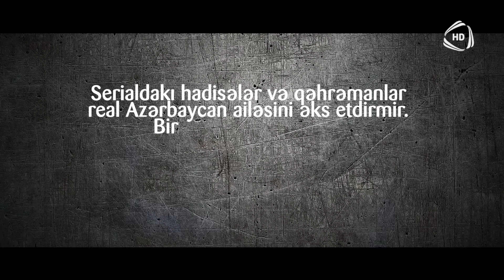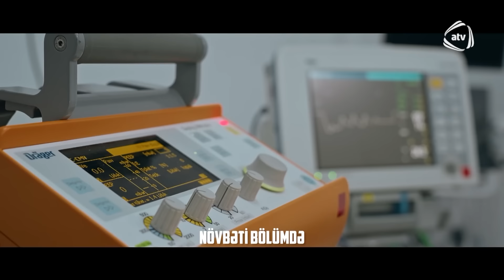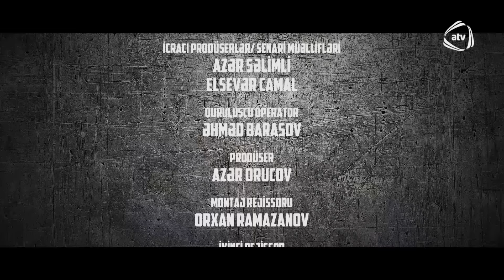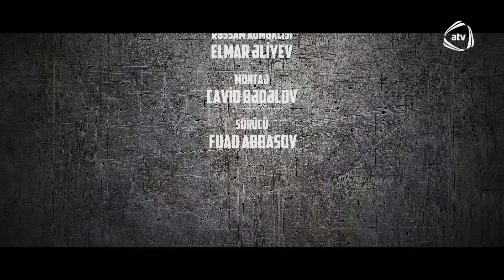Qara-Qura İşlər / 4.Bölüm